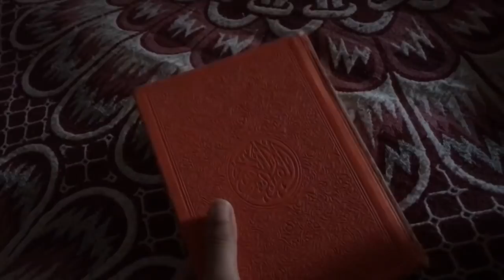روتيني اول يوم رمضان😍🌛كنت هفطار 😂💔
الجديد
دعمكم ليا بيفرق معايا جدا ❤️

ياسمين_محمد# ياسمين لنص مليون#
توصل ياسمين لنص مليون♥️